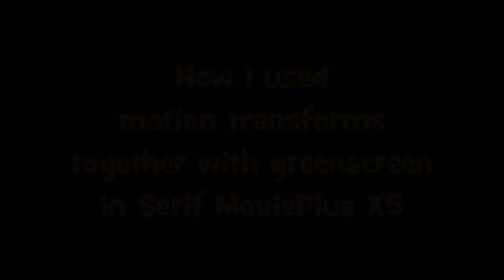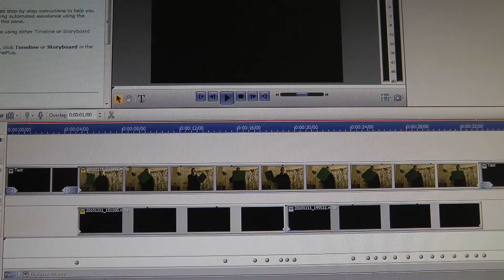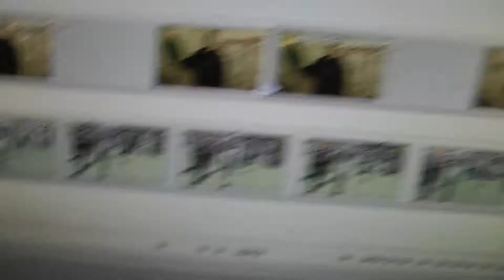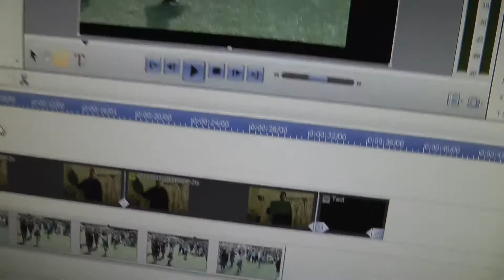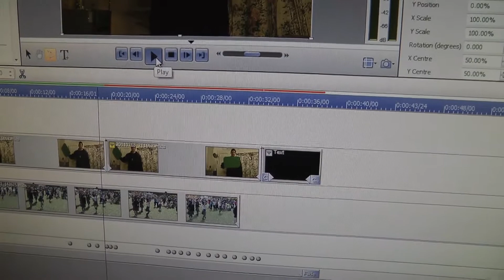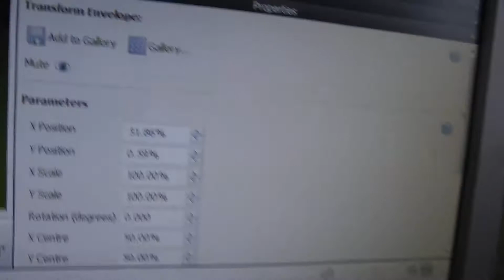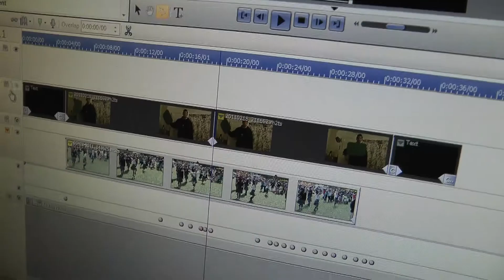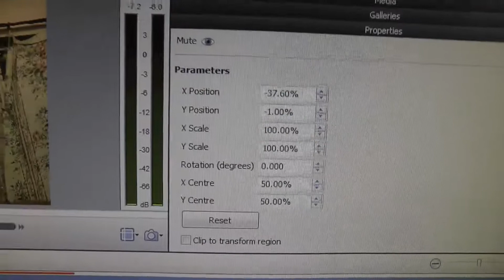How I used motion transforms together with green screen (chroma key) in Serif MoviePlus X5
This is my 'off the cuff' (ie rather sketchy) explanation of how I acheived my motion green screen video. I hope it will prove of interest to any Serif MoviePlus users out there. This is the first time I've attempted a tutorial. As you can see, I'm not a too good at it. Oh well. (Where's a smilie when you need one?)